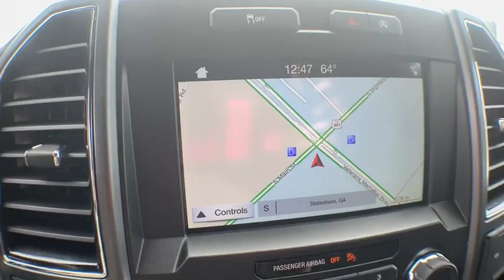2019 Ford F-150 Statesboro, Metter, Augusta, Dublin, Claxton, GA SF90051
Ruby Red N 2019 Ford F-150 available in Statesboro, Georgia at J.C. Lewis Ford Statesboro. Servicing the Metter, Augusta, Dublin, Claxton, GA area.

Ruby Red Metallic Tinted Clearcoat 2019 Ford F-150 XLT 4WD 10-Speed EcoBoost 2.7L V6 GTDi DOHC 24V Twin Turbocharged 4WD, ABS brakes, Compass, Electronic Stability Control, Emergency communication system, Illuminated entry, Low tire pressure warning, Remote keyless entry, Traction control. Price does not include Tax, Title and License fees; Price does include: $750 - Bonus Customer Cash. Exp. 04/01/2019, $750 - Retail Bonus Customer Cash. Exp. 04/01/2019, $250 - Ford Credit Retail Bonus Customer Cash. Exp. 04/01/2019, $1,000 - Special Package Retail Customer Cash. Exp. 04/01/2019, $2,250 - Retail Customer Cash. Exp. 04/01/2019